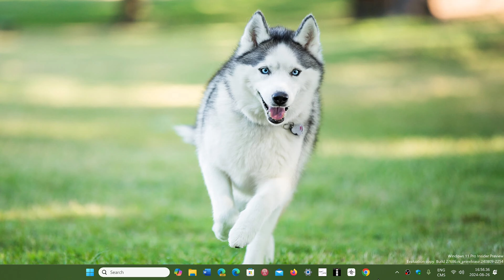Windows 11 24H2 Hot Patch updates will require only a restart every 4 months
This will be a major change from restarting the PC at every updates